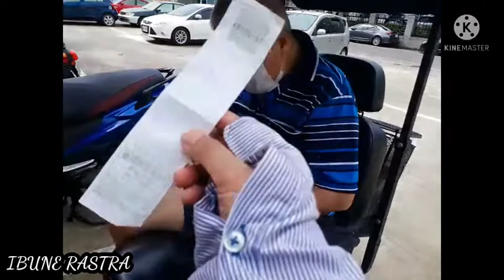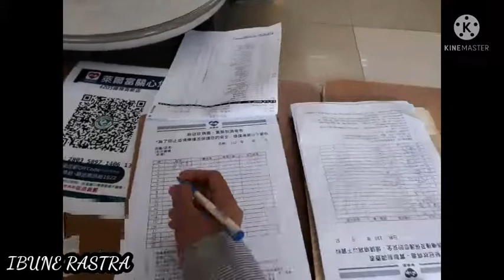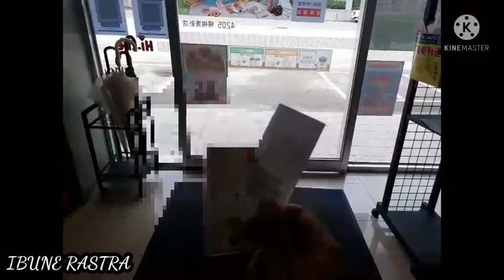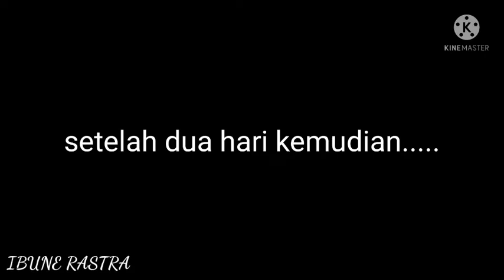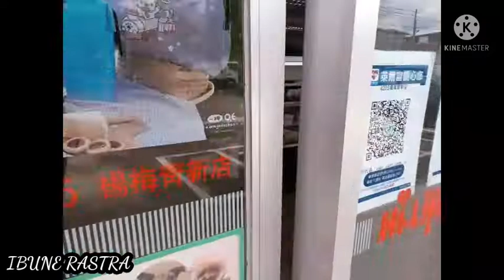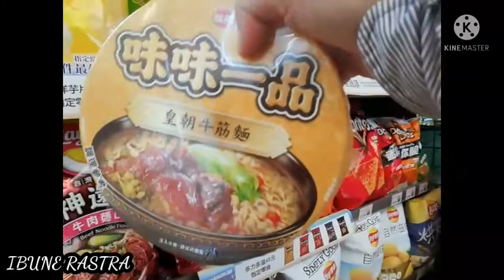gagal lagi....!! keminimarket nukar bon ,sampai balik 2 kali||cerita tkw taiwan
assallamuallaikum gmn kbr temen2 semua,,moga sehat2 selalu2 ya aminn..kalii ini aku sama kakek mau pergi keminimarket  nukar bon undian,,gagal lg sampai balik 2 Kali...tetep semangat ya dan jangan 2 bersyukur hr ini..beginilah ceritaku tkw Taiwan..
terimahkasih udah menonton jangan lupa

terimahkasih
terimahkasih
terimahkasih